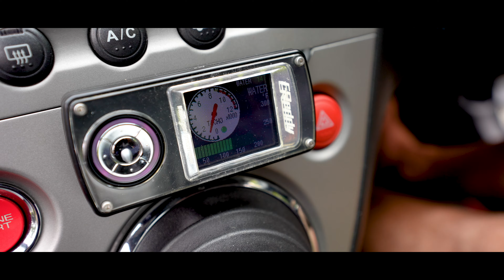WIN THIS LUNATIC Civic Type-R Turbo!!! Just £6.99 to be in it to win it!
This is car is insane!! Win it on 1st July at 8pm!

 Looks almost completely stock on the outside but with a brilliant 2.2 Stroker Engine and Hybrid Turbo thanks to an excellent build by CPL! It could be yours for just £6.99!

CHECK OUT THIS STUNNING FULL SPEC
// 2003 Honda Civic Type R Turbo
// CPL Stroker Kit 2.2
// CPL Turbo Kit
// CPL Hybrid Turbo
// CPL Cast Manifold
// Quaife LSD
// Stainless Front Mount Intercooler
// 1000CC Injectors
// K100 Management – 405HP on High Boost
// K Sport 8 Pot Brakes
// Full Toda Titanium Exhaust
// Tein Fully adjustable EDC Active Suspension – EDC Control panel built in
// Blitz Boost Controller
// Aero motive Fuel Pressure Regulator
// Walbro 400lph Fuel Pump
// Koyo Radiator
// Clutch-masters Clutch
// Lightweight Flywheel
// Billet Drive Shafts
// Braided Brake Lines
// Rear Adjustable Camber Arms
// J’s Racing Strut brace
// Billet Drive Shafts
// Brand New Michelin PS4 Tyres
// Incredibly Clean Bodywork
// Over £32,000 in Receipts with extensive history
// Only 10,000 Miles on Engine
170 comments
Comment as Silverstone Dream Cars.